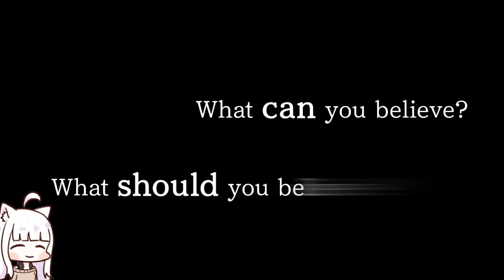GNOSIA - Preview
Game Overview :
Visual Novel + Roguelite Mechanics. It is a Sci-Fi Social Deduction RPG where you will engage in discussion with a variety of unique characters, with the aim of identifying the Gnosia among the group.